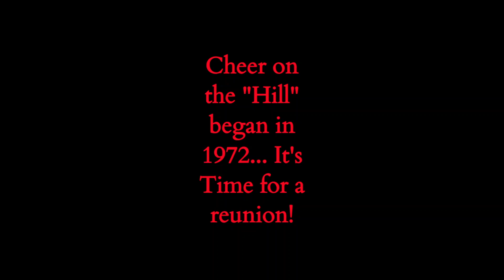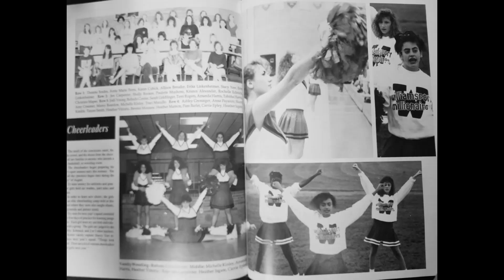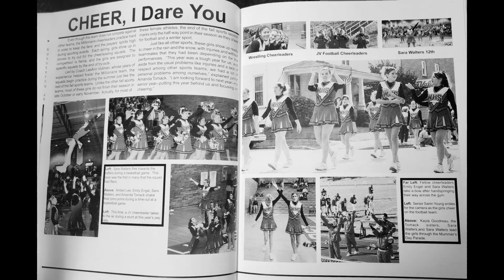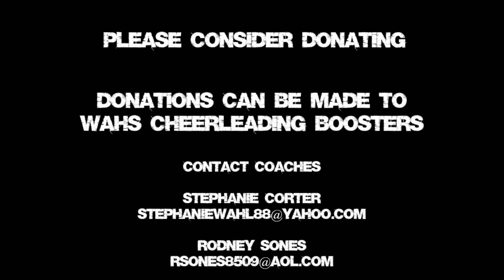Welcome Home WAHS Alumni Cheerleaders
This is really happening! For the 1st time ever WAHS welcomes WAHS Alumni Cheerleaders for their 1st home Football game of 2023!